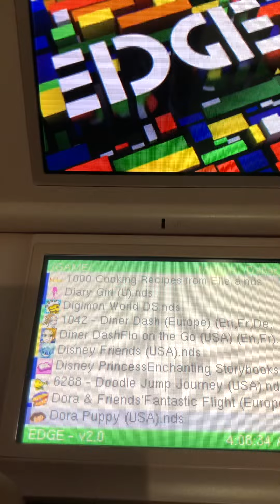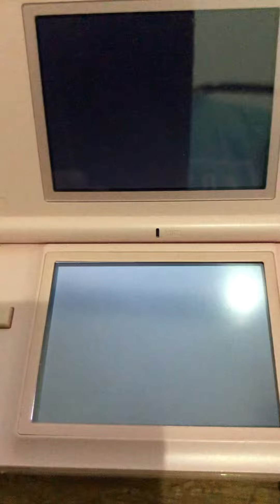TOKOPEDIA Nomor Order INV/20220327/MPL/2167726733